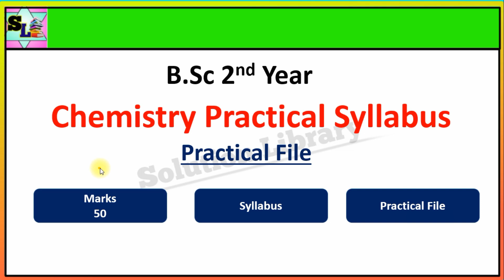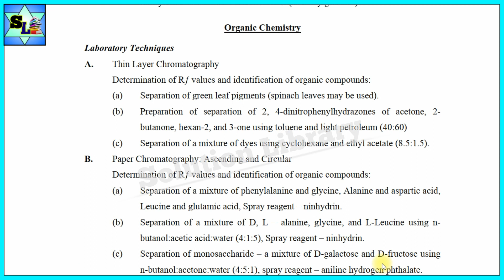BSc 2nd Year Chemistry Practical File and Syllabus